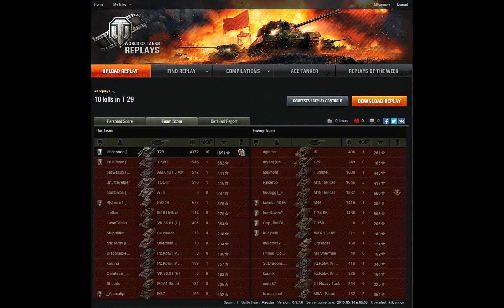T29 Heavy match - 10 Kills, Pascucci's, Medal Pool's Medal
Platoon mate Yasumoto in his Tiger I
10 kills
Pascucci's Medal
Pool's Medal
Steel Wall
Top Gun
High caliber
Bruiser
Hand Of God
Fire For Effect AND Ace Tanker Mastery Badge